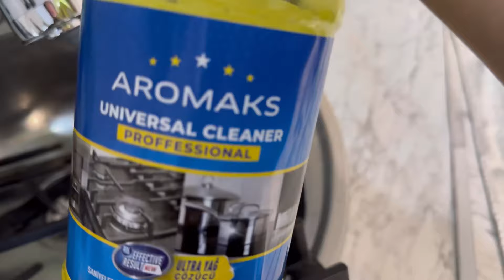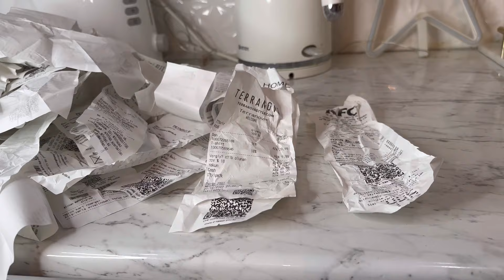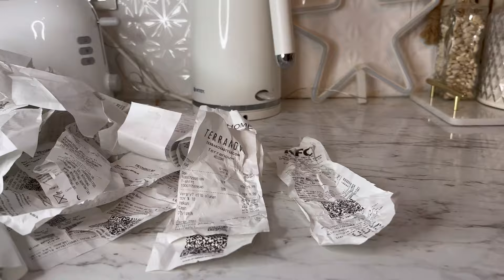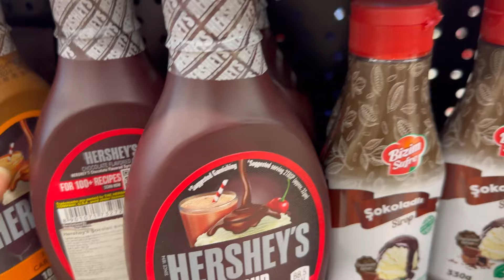TƏMİZLİK•YENİ MƏHSUL AROMAKS•MƏTBƏXDƏ HƏR YERİ TƏMİZLƏDİM•Clean with me•BAZARLIQ•GÜNLÜK VLOG